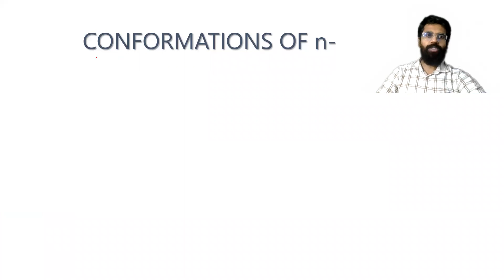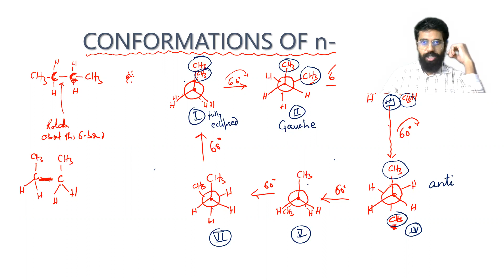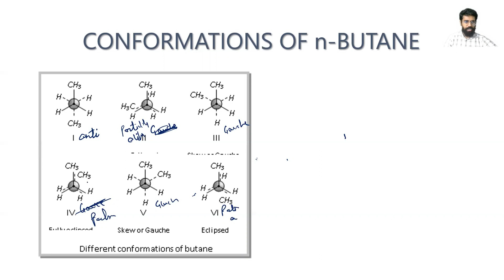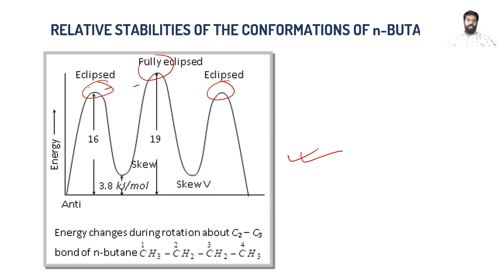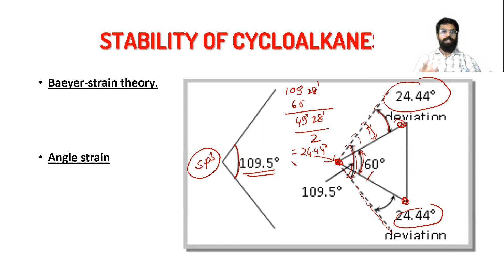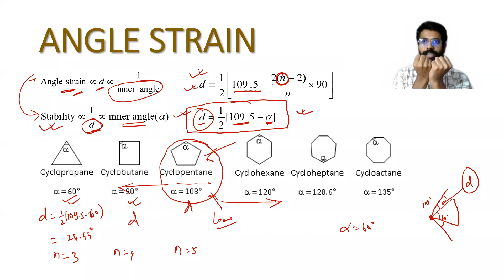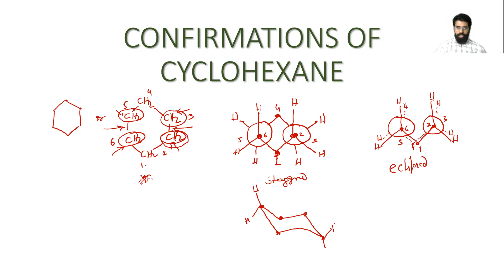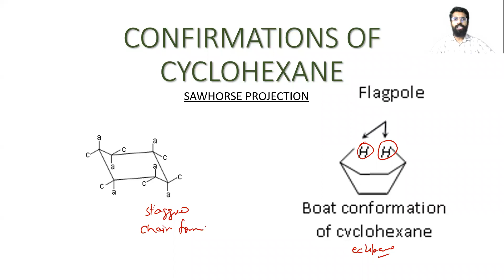CONFIRMATIONAL ISOMERISM part 2